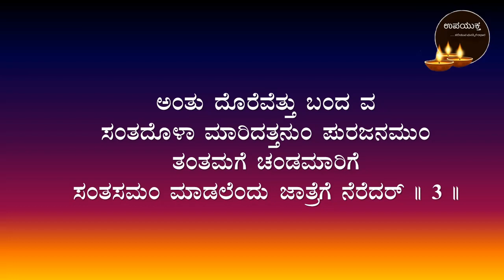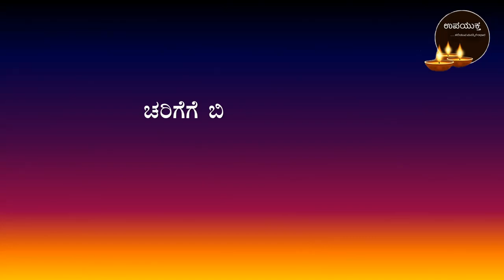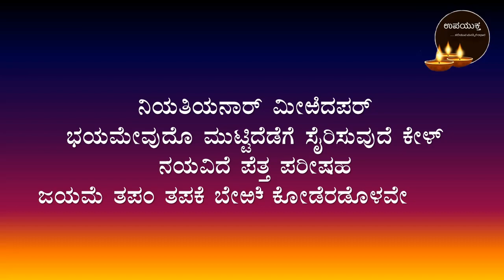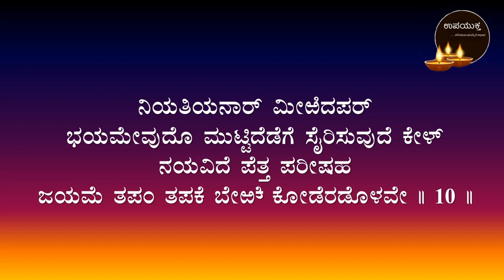Class 09 Kannada Poem | ನಿಯತಿಯನಾರ್ ಮೀರಿದಪರ್ ಪದ್ಯ | Niyathiyanaar Meeridapar Poem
ಮಾನ್ಯರೇ,

Info :
Designation: Coordinator of Kannada Department &